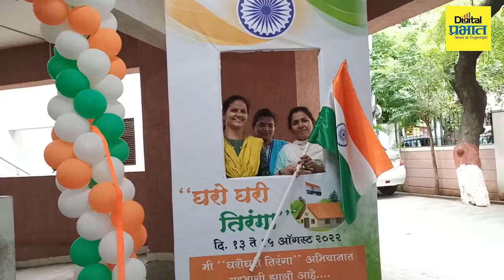स्वातंत्र्याचा अमृतमहोत्सव अंतर्गत घरोघरी तिरंगा उपक्रम !